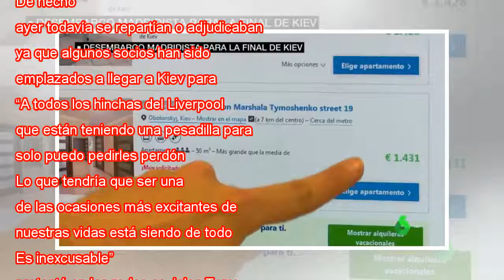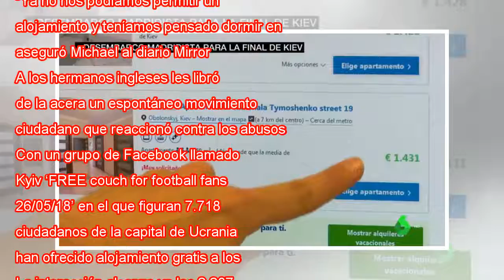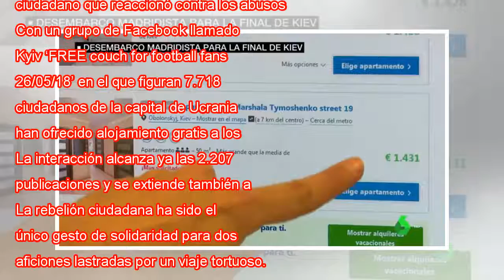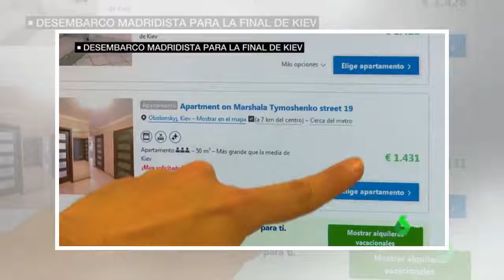La final de Kiev, una odisea demasiado costosa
Dos mujeres se fotografían ante un logo de la final de Kiev. SERGEI SUPINSKY AFP 24.268 socios del Real Madrid confirmaron antes del 8 de mayo su propósito de viajar a Kiev para acompañar al equipo de Zinedine Zidane en su tercera final de Champions ...